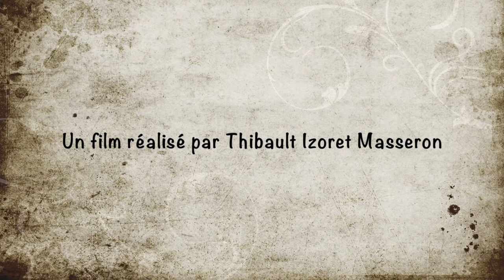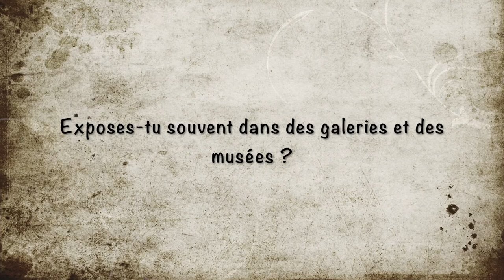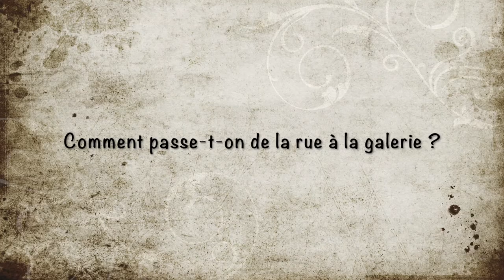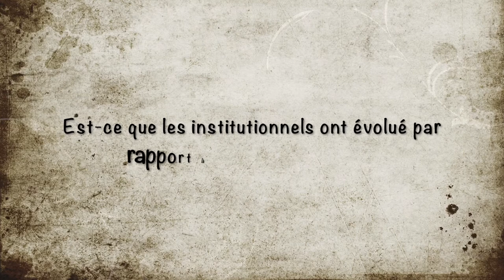Interview Tarek en juin 2015 #2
Un film réalisé par Thibault Izoret Masseron à la galerie Philippe Gelot en juin 2015.
Réalisation : Thibault Izoret Masseron
Montage : Pegasus & Co

PARIS TONKAR™ magazine :: Graffiti, street art & Old school :: Site web & publication en kiosque :: news et photographies